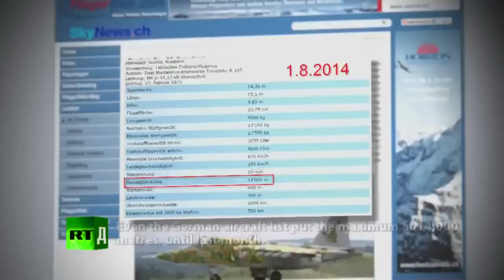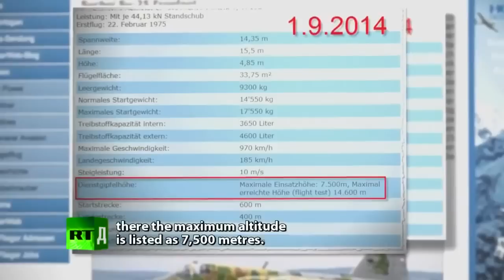UKRAINE - MH17 WURDE DURCH 30mm BORDKANONE ABGESCHOSSEN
Die Einschüsse an der Aussenhaut von MH17 entspricht einer Maschinengewehrkugeln.
Das kann nur ein Kampfjet den 30mm-Geschosse vom Boden erreichen keine 10 km höhe.